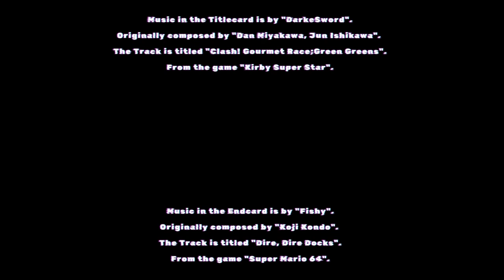Not enough ways to skin a cat (Skyrim Legendary Survival Chapter 35)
Welcome to Chapter 35 of Skyrim.

Music in the Titlecard is by "DarkeSword".
Originally composed by "Dan Miyakawa, Jun Ishikawa".
The Track is titled "Clash! Gourmet Race;Green Greens".
From the game "Kirby Super Star".

Music in the Transition is by "prozax".
Originally composed by "Naoki Kodaka".
The Track is titled "Title".
From the game "Blaster Master".

Music in the Endcard is by "Fishy".
Originally composed by "Koji Kondo".
The Track is titled "Dire, Dire Docks".
From the game "Super Mario 64".